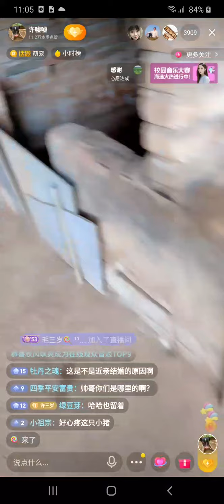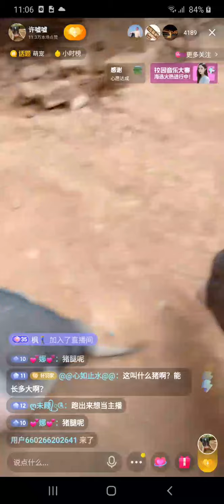网红小猪坚强 先天无后腿